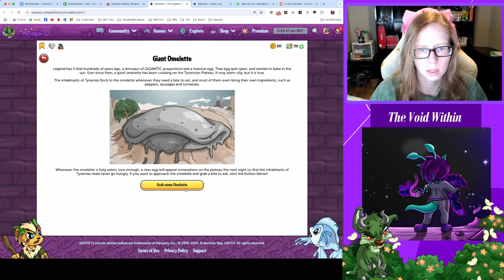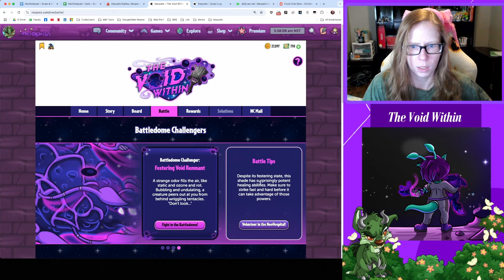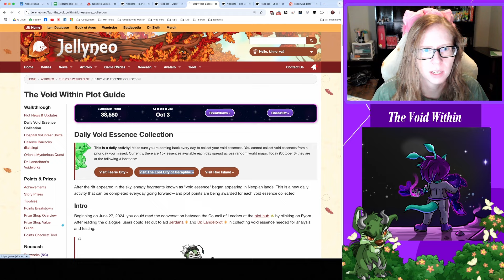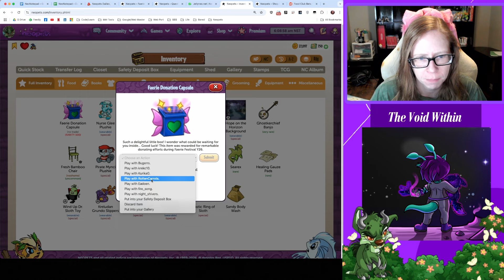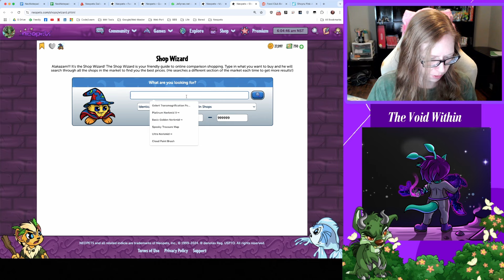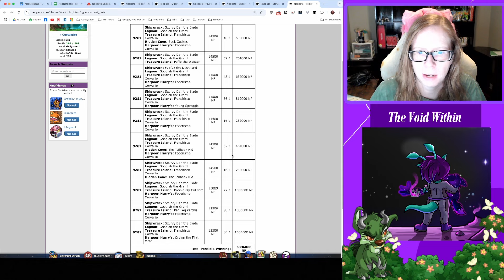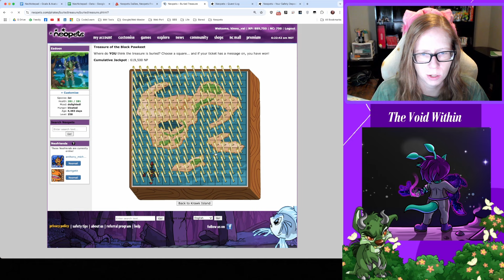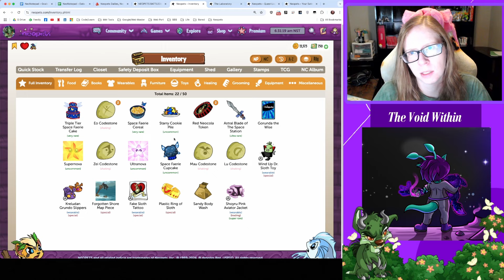Faerie Festival Recycling Day 3 & Chapter 6 Page 3 | Neopets in 2024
Watch me meander around Neopia, unfiltered. Topics in this video include: The Void Within Plot, Dailies with TheDailyNeopets list, Secret Ninja Training, Food Club, Stock Market, The Coincidence, Battledome